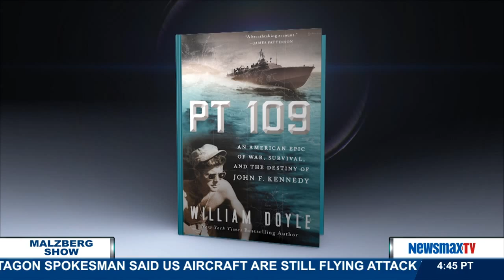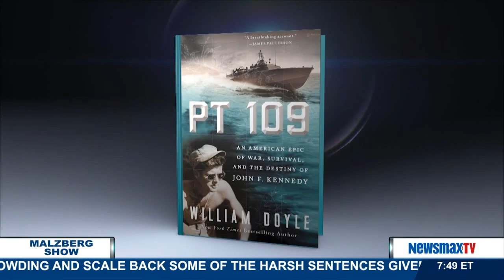Malzberg | William Doyle discusses his new book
Author, “PT 109”, 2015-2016 Fulbright Scholar, and co-Author of New York Times Best-Seller “American Gun” joins Steve to discuss his book, “PT 109: An American Epic of War, Survival, and the Destiny of John F. Kennedy”